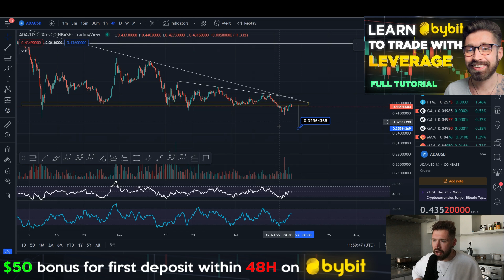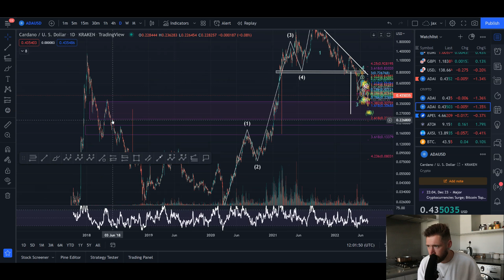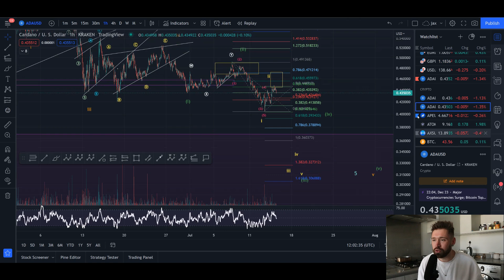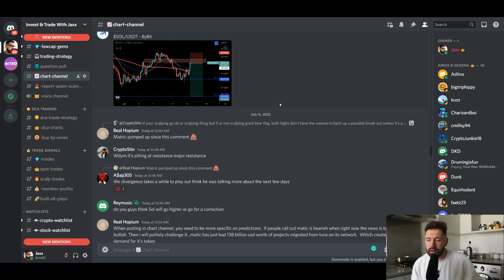CARDANO PRICE PREDICTION 2022💎ADA PULLS BACK INTO OUR ZONE OF A POTENTIAL WAVE 2 - NEXT TARGETS👑